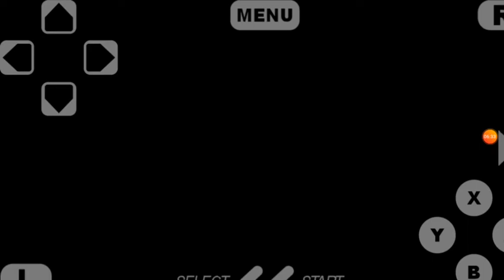Kirby SuperStar: Part one, Dededone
Accept Jesus Christ as your Lord and Savior, before its too Late.